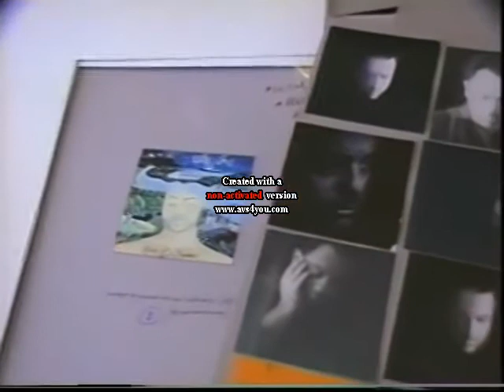Billy Joel on the ''River of Dreams'' Cover Artwork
Shades of Grey part 14